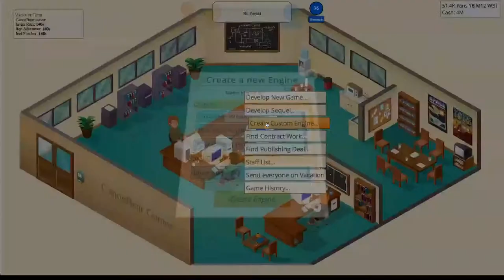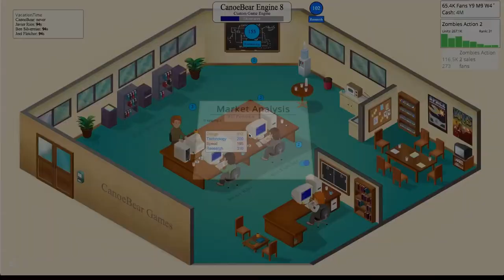HOW TO MAKE A CULT (status game) | Game Dev Tycoon #6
We achieve the Cult Status we always knew we deserved!